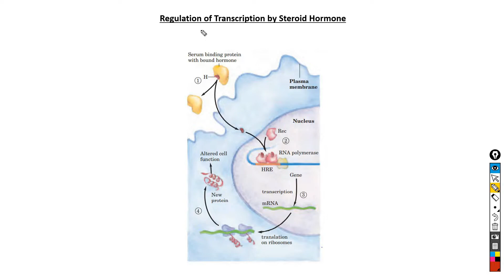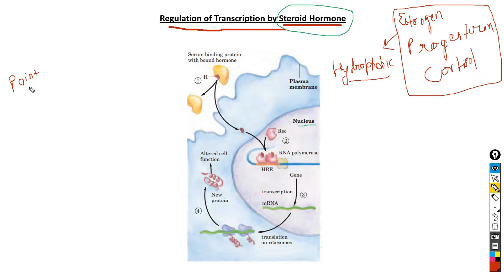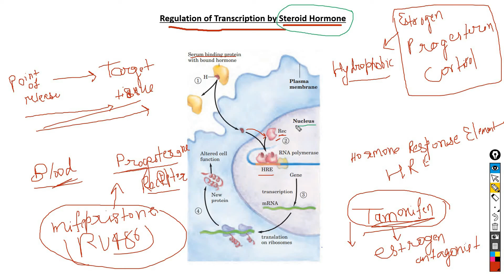Regulation of transcription by Steroid hormone || CSIR-UGC NET/JRF || IITJAM|| DBT JRF|| BARC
This Video lecture explains the regulation of transcription by steroid hormone. Steroid hormone acts directly in the nucleus and regulate the expression of genes. Estrogen, Progesterone and cortisol are best example of steroid hormone. Steroid hormones are too hydrophobic and does not readily dissolve in blood. That's why steroid hormones are transported in blood with the help of specific carrier protein from point of release to target tissues. The specific carrier protein is serum binding protein.  When steroid hormone reaches the target tissue it directly reaches to the nucleus by simple diffusion. In the nucleus the steroid hormone binds with specific receptor and the receptor hormone complex binds with HRE or hormone response element and regulate the expression of specific genes.

Hey guys, I am super excited to share with you the whole syllabus of CSIR/UGC-NET in a way not imagine before. CSIR has been testing the candidate’s scientific approach through their questions based upon. In the light of this dynamic change in the pattern of CSIR, this session would be immensely useful in improving the score in the CSIR/UGC-NET Examination. Sit tight and enjoy the lecture. DO NOT GIVE UP. Much love to you all and good luck.